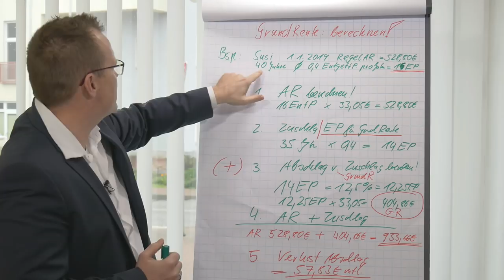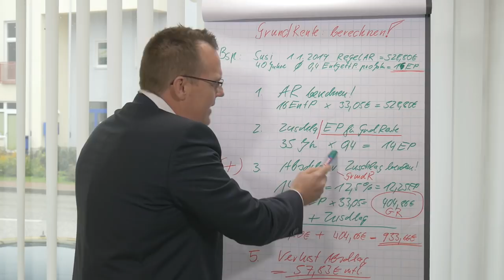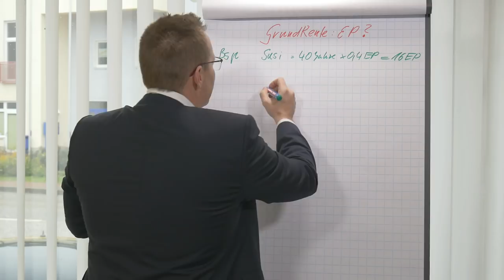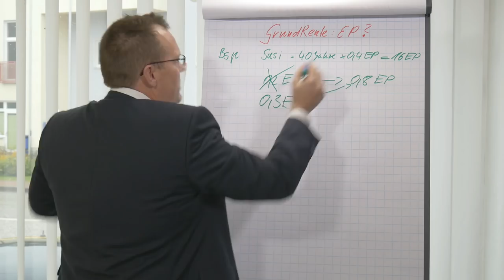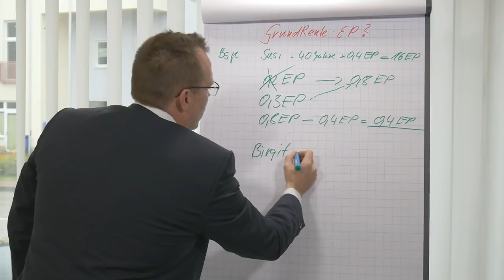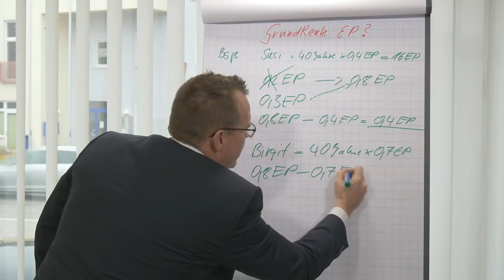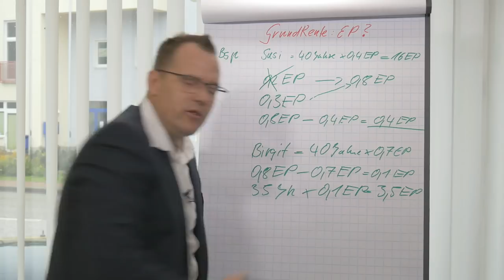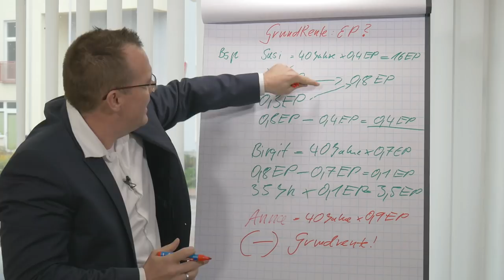Wie die Entgeltpunkte zur Grundrente berechnet werden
Die Grundrente gibt es immer in Abhängigkeit zu Ihren bereits zugeschriebenen Entgeltpunkten für die Rente. Mit welchen Entgeltpunkten Sie für Ihre Grundrente rechnen können? Wir zeigen es Ihnen!